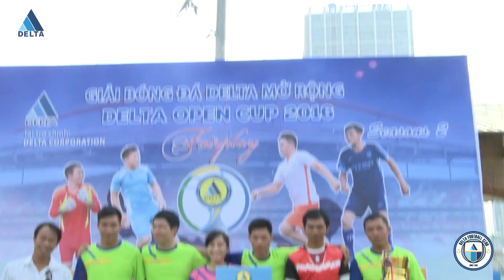Trailer DELTA CUP 2017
Giải bóng đá thường niên DELTA CUP 2017 khu vực miền Bắc